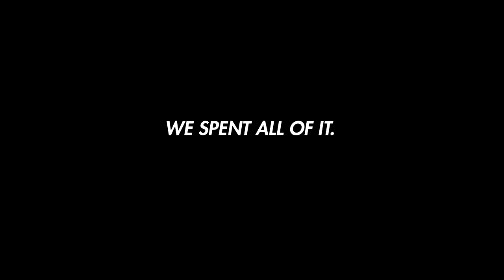Brendan Nash - Heart in Half (Music Video)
Enjoy :D